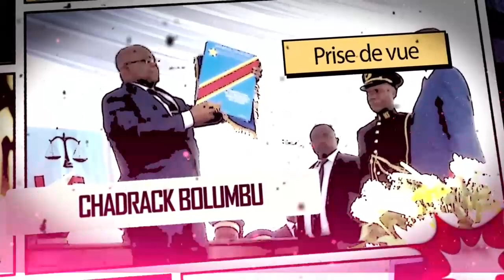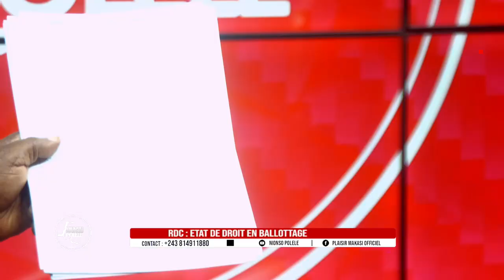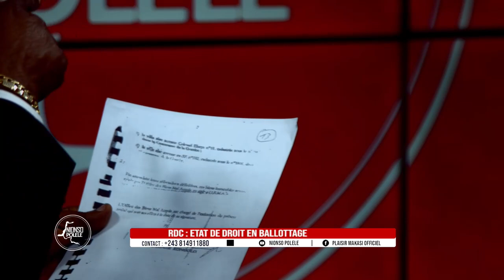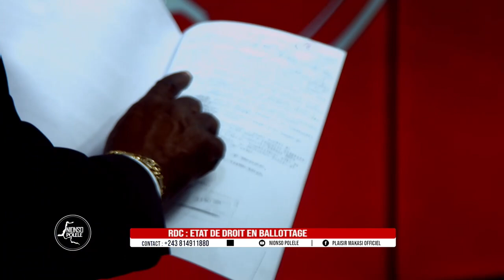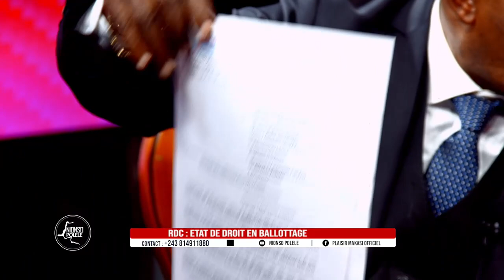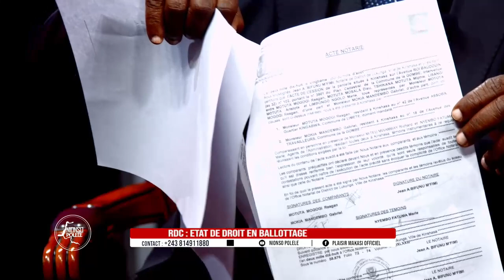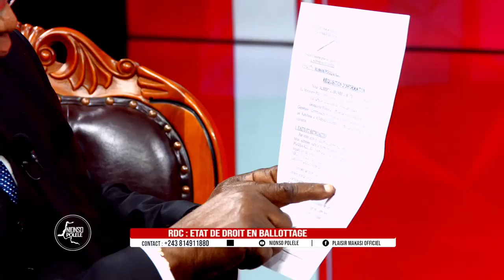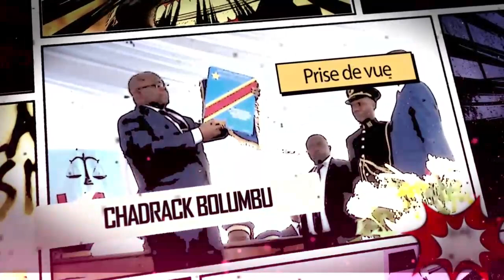Gabriel Mokia Mandembo vient de donner un cours magistral à tous sur la saisie immobilière.